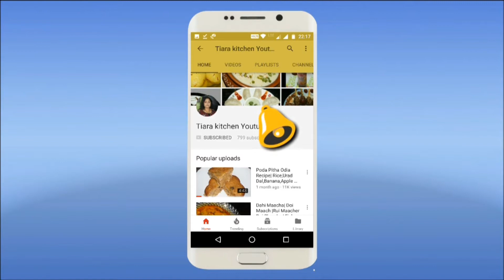ଲଡୁ ଗଣେଶ ପୂଜା ସ୍ପେସିଆଲ|Motichur Laddu Recipe|Ganesha Puja Motichur Ladoo|Indian Sweets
The traditional sweet for all occasion.Bundi ladoo has created a special place on every one's heart.Its nice and sweet and overall easy to prepare.Spread the sweetness among with your near and dear one.HAPPY COOKING.